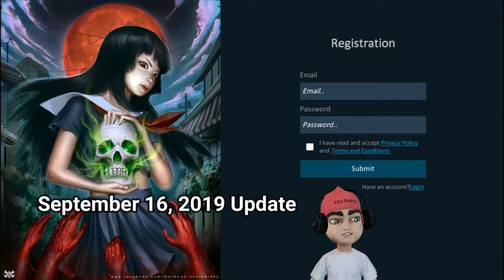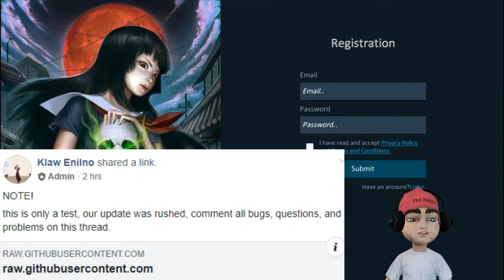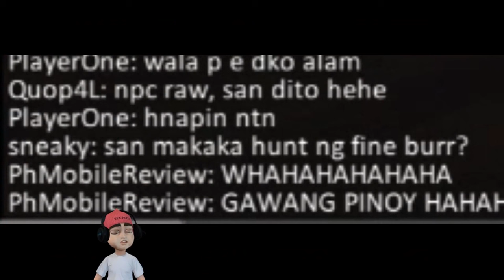Gawang Pinoy😍!!! Walk Online Mobile - Ran Online inspired Open World MMORPG Update Download Apk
Walk Online Mobile September 16-17, 2019 Gameplay Update
Filipino Made /Gawang Pinoy Online MMORPG Open World
Mobile Game - Pow Type Archer

We have 3 Facebook Groups:
1.) Walk online Mobile - Ran online inspired MMORPG
3.) Ran Online Mobile Philippines(Ran in the Pocket/AOM/WalkMobile/Etc)

Group Admin - Klaw Enilno (Contact Him/Read his Announcement)
if u want to Try the Game or Be part of the Game / be a Sponsor / Etc.

My Content in this Channel is About sa mga incoming/Newest Mobile games .. With Commentary in Tagalog or No Commentary  Gameplay Videos ... (Libangan ko lang Gumawa ng Videos - Pag wala ng Trabaho hindi ako magaling gumawa ng Content dahil katuwaan ko lang gumawa ng video - hindi ko naman ito Trabaho
Hindi naman Youtube ang Bumubuhay sakin)

(Currently i`m not good in making Commentary videos & Gameplays - i will do my best to improve it).

Walk online Mobile Gameplay UnderDevelopment
Walk online mobile
walk online ph
ran online?
ran online mobile?
First Filipino Mobile Open World MMORPG
WOM